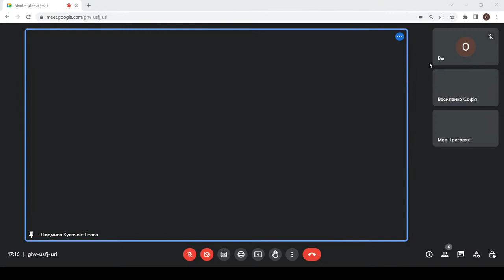Digital Bridge | Interview with Liudmila Kulachok-Titova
Hey, dear) ❤️ We are coming back with a piece of amazing news about our new interview with our new guest - Liudmila Kulachok-Titova.

Liudmila Kulachok-Titova is an associate professor in the Karazin National University, and she will cover a topic “How to achieve success in your professional activity”
⁉️Who is a successful lawyer?
⁉️How to become a specialist in your sphere?
⁉️How to set and reach goals?

Join us if:
✅ You are interested in personal development
✅ You are eager to boost your leadership skills and build flourish future
✅ You look for motivation and can be inspired by others` life-stories

 We will be happy to see you!

And for our lovely friends, we have a special offer, you also can ask our guest some questions that you are interested in filling in the question field in our stories. We will choose the most creative questions and ask our dear guests!